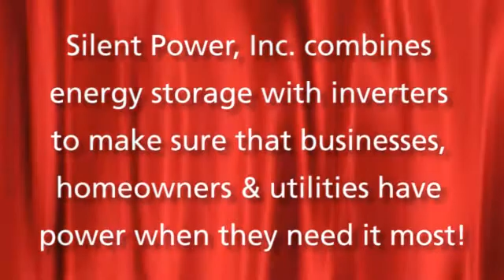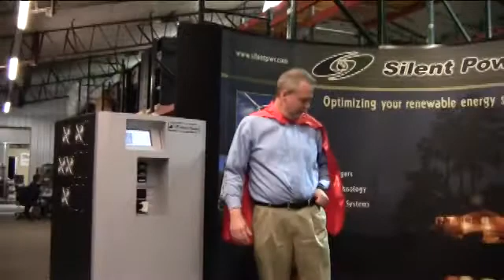Brainerd's Storage Man with Silent Power makes clean energy systems more reliable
Todd Headlee, or Storage Man, is the CEO of Silent Power, Inc. out of Brainerd, MN where they combine energy storage systems with their own inverter technology to ensure that homeowners and businesses have power when they need it most, and to allow utilities to better manage their peak demands! Clean Energy Superheroes are seemingly ordinary people doing amazing things to help build our clean energy future!